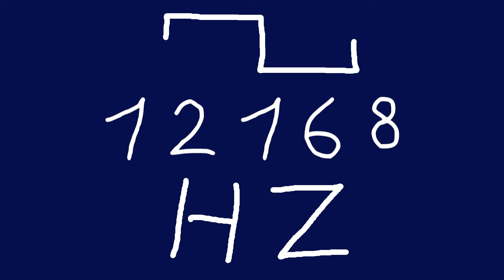12168 hz square